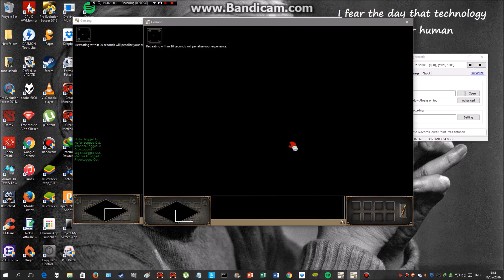The Great Merchant - dual hunt (Vaisravana)